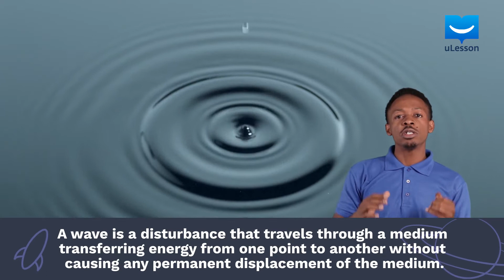What Are Waves? | Physics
Learn better and Improve your grades. Find more videos like this and practice problems with step by step solutions in the uLesson App.